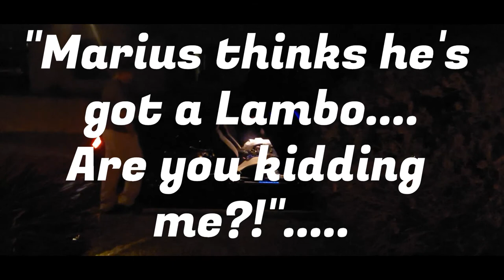MUSTANG GETS LAMBO BUTTERFLY DOORS - Reckless Upgrades Phase II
In this video we unveil Phase II of the upgrades to Reckless as well as the reaction from friends and family. This one is a game changer!!

If you are new here please  my YouTube family :).